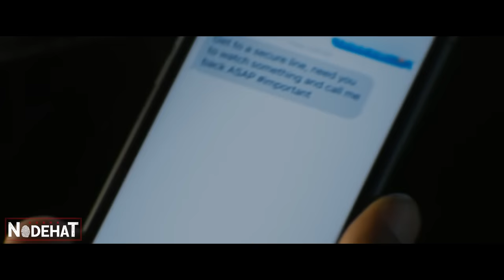Ele pegou o ESCUDO do CAPITÃO AMÉRICA e se tornou o novo HERÓI AMERICANO mais poderoso - RECAP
Depois de receber o manto do Capitão América, Sam, mais conhecido como Falc4o, luta para ocupar o importante posto do herói. Para cumprir suas responsabilidades com o mundo, ele une forças com o Soldado Inv3rnal. Agora eles tem a missão de usar as suas habilidades para manter o mundo a salvo.

Nome do Filme: F4lc4o e o S0ld4d0 Inv3rn4l (2021)